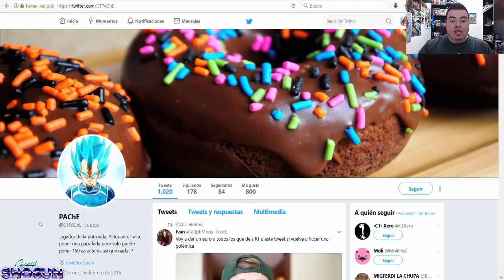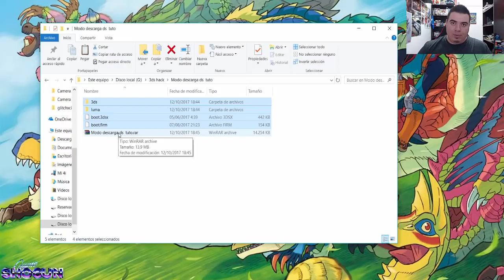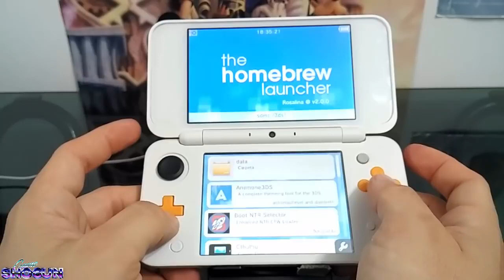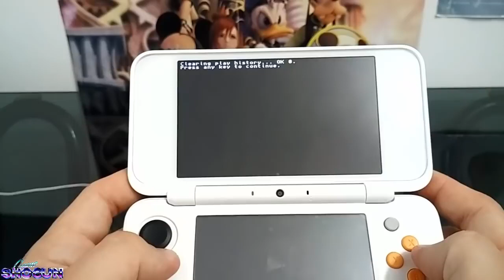Tutorial Homebrew Launcher en Modo Descarga DS y evitar futuros baneos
Directo Resubido correspondiente a

Warlords Of Terra Echadle un ojo a este genial juego TCG .

MI FC 3DS : 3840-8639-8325 dejadme los vuestros en los comentarios,